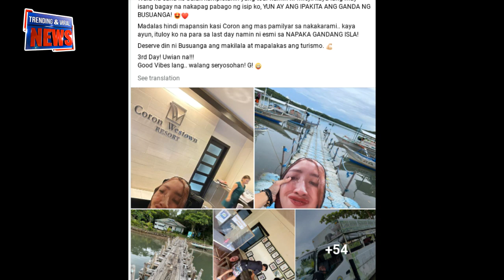Man Goes On Vacation With Wife's Face Pillow, Hilarious Post Leaves Internet In Splits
Raymond Fortunado shared photos of the vacation, in which he could be seen doing all sorts of touristy things with his wife's meme-face pillow.